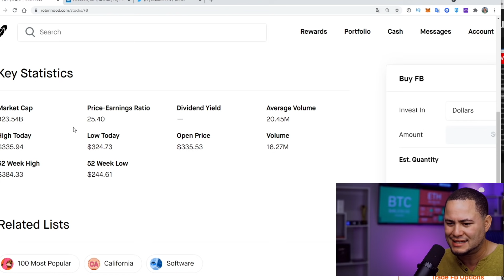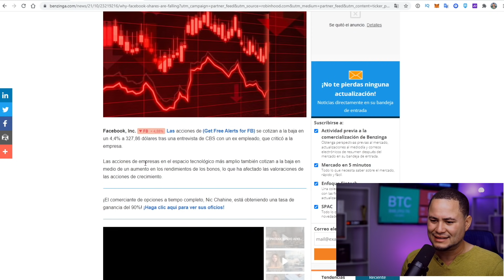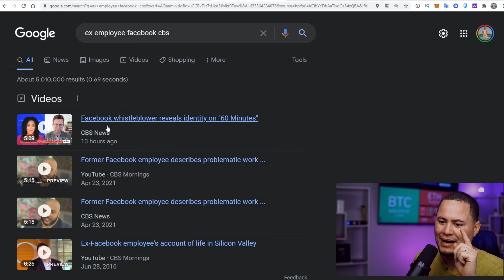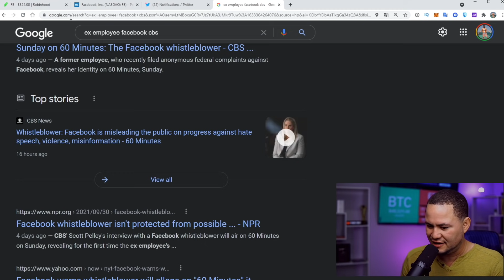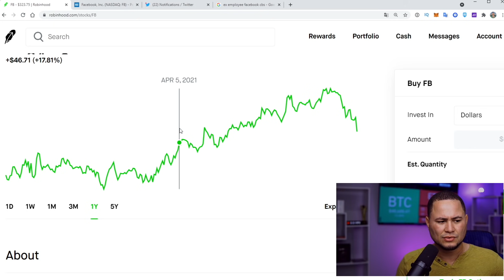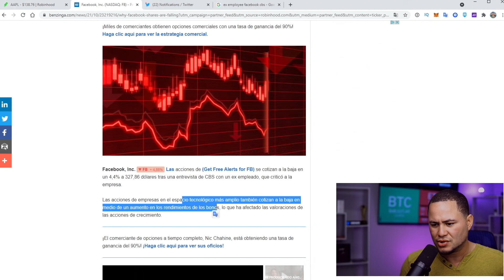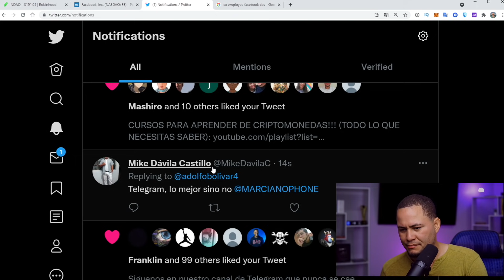POR ESTA MUJER FUE LA CAIDA DE FACEBOOK!!!!!!!!!!!!!!!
Esta es la GRAN NOTICIA que le preocupa a Mark Zuckerberg!

Quieren ver la entrevista completa???